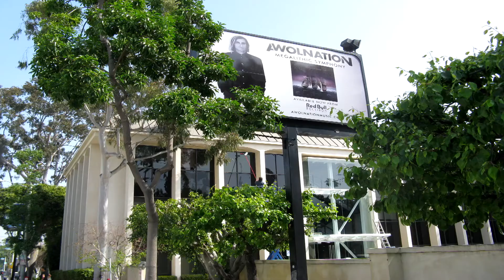Malibu Roof Cleaning Slate Tile Roof Cleaning Customhomedetailing.com